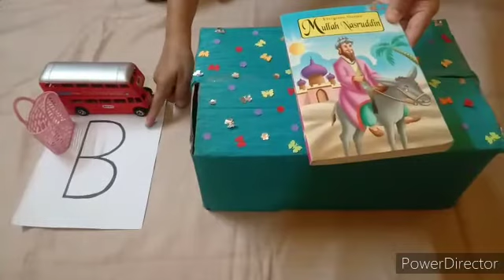Fun activity of letter B